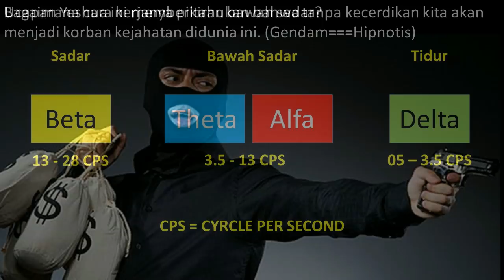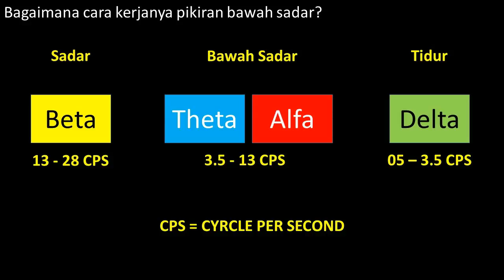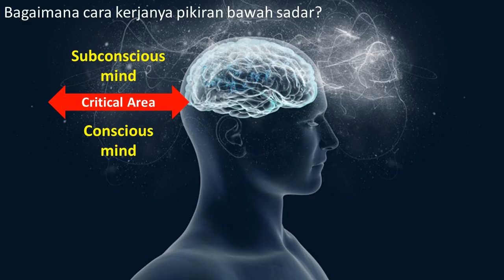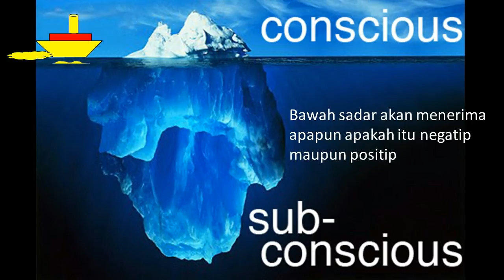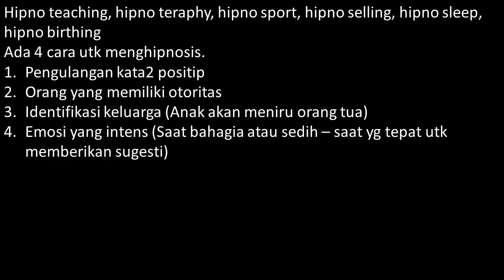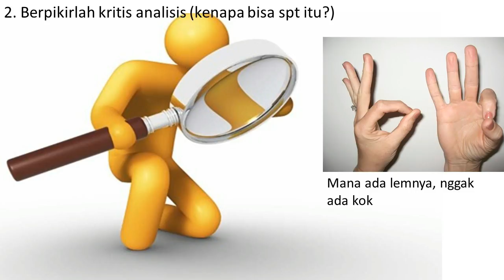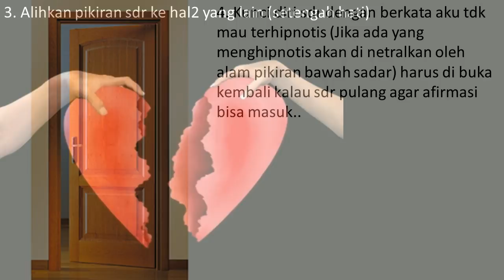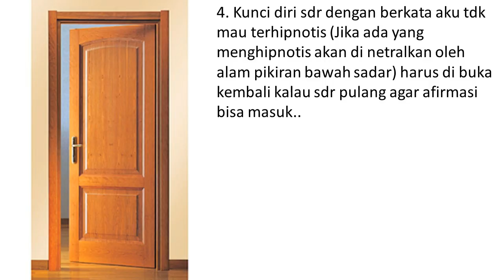Kebaikan yang terkalahkan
Dunia semakin licik dan jahat, sementara orang2 baik semakin hari semakin terdesak keluar sehingga tanpa kecerdikan, kebaikan akan terkalahkan, materi ini akan membongkar bagaimana menanggulangi kejahatan yang sekarang sedang marak yaitu dengan menggunakan ilmu gendam atau hipnotis yang semakin meresahkan. Ilmu gendam ini sering dipergunakan untuk merampok bahkan tidak jarang korbannyapun akan diperkosa dengan tanpa meronta ataupun berteriak.